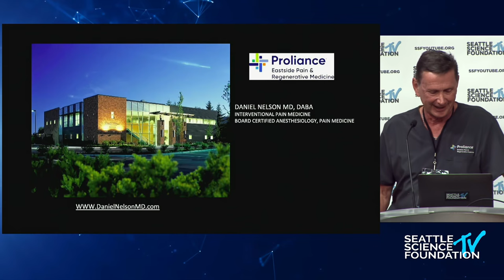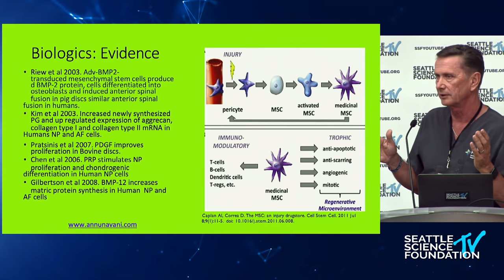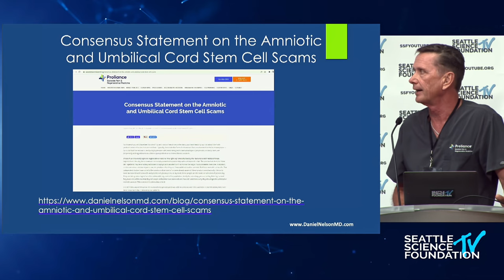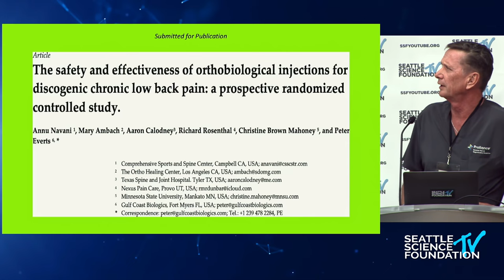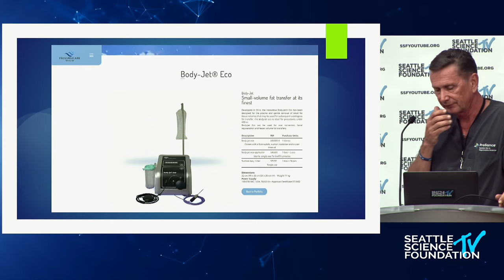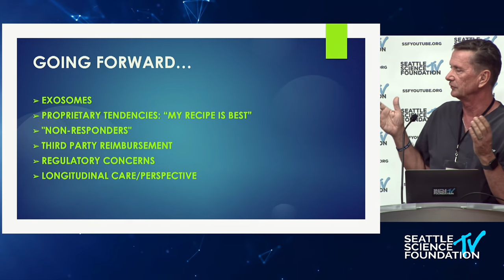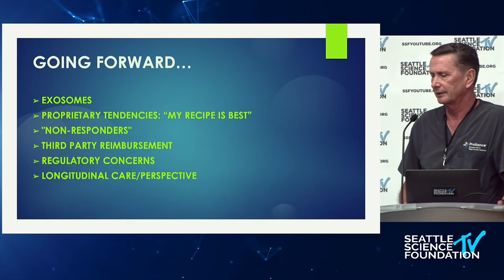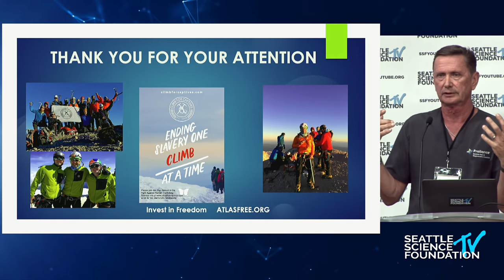Intradiscal Stem Cell Therapy for Discogenic Pain - Daniel E Nelson, M.D.